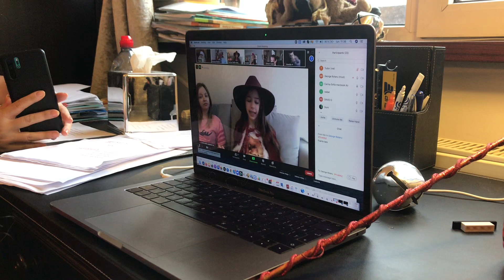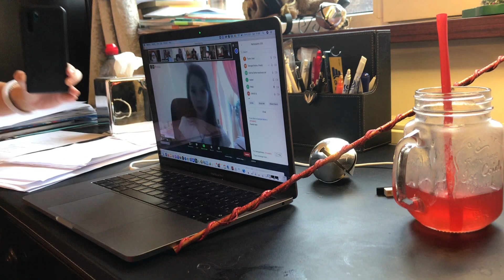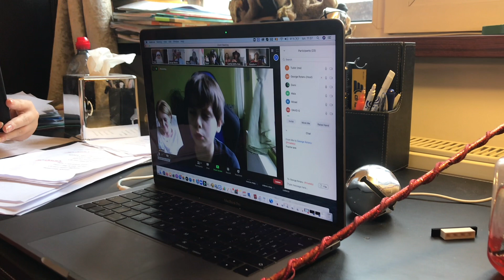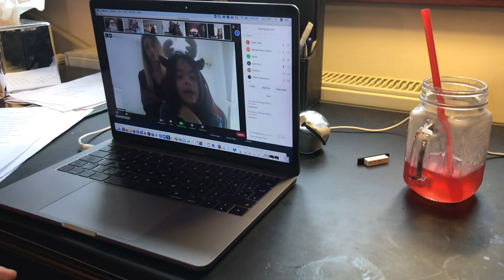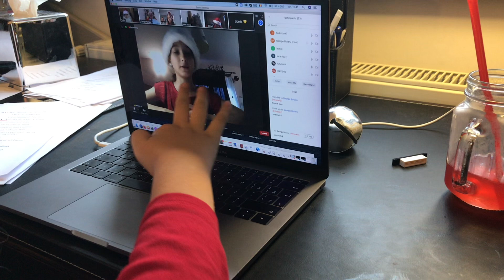School Play: Online Addition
Even if It was The Pandemic, our school still did a school Play In 2020! I was Santa Claus